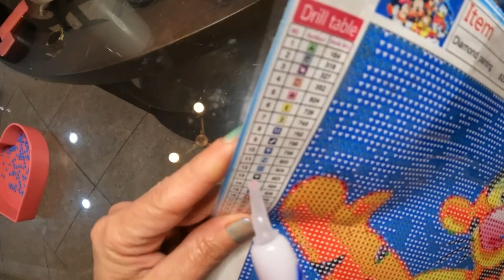''ASMR DIAMOND PAINTING/ Disney Characters, No Talking''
''ASMR DIAMOND PAINTING/ DISNEY CHARACATERS,NO TALKING HERE I AM DOING THIS PART 2 VIDEO OF THIS BEAUTIFUL DIAMOND PAINTING FOR YALL I LOVE DOING DIAMOND PAINTING IT RELAXES ME DIAMOND PAINTING IT'S NOT JUT FOR FUN IT'S TO COME HOME TO UNWIND YOUR MIND BODY AND SOUL AFTHER A LONG DAY OF YOUR DAILY LIFE IF YOU LIKE THIS VIDEO THEN GO AHEAD AND SUBSCRIBE AND PLEASE LEAVE A LIKE THAT IS HOW YOUTUBE RECOMMENDS THE VIDEO AND ALSO PLEASE WATCH THE VIDEO FROM THE BEGINNING UNTILL THE END OF EACH VIDEO IT WILL GIVE US CREDIT SO WE CAN PUT OUT MORE CONTENT LIKE FOR YALL TO ENJOY WATCHING LET ME KNOW IN THE COMMENTS BELOW IF YOU GUYS LIKE THIS TYPES OF VIDEOS. YOU MAY SHARE YOUR DIAMOND PAINTING EXPERIANCE WITH US IN THE COMMENTS.

OUR CHANNEL IS ABOUT DIAMOND PAINTING.